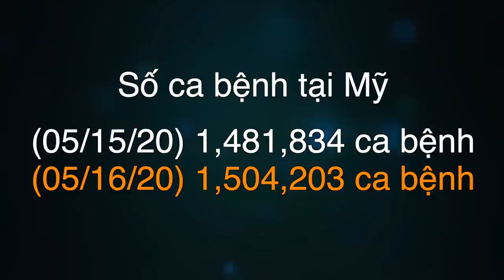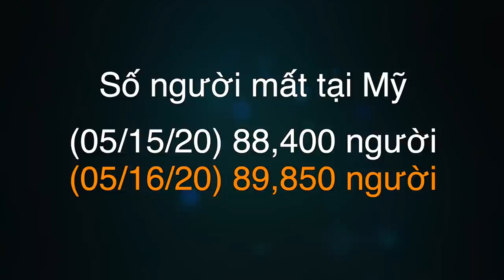🇺🇸#60 Gia đình Bảo Quốc đi dạo cuối tuần | Trời Cali ấm áp